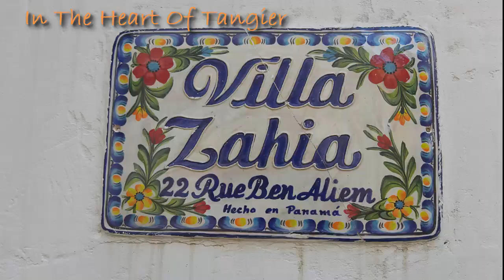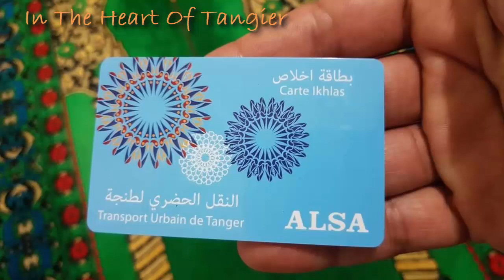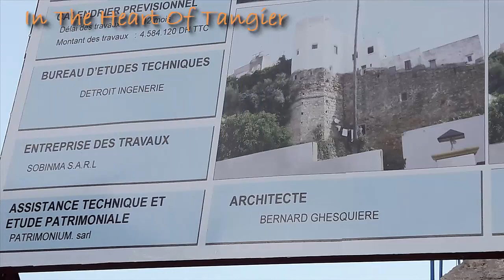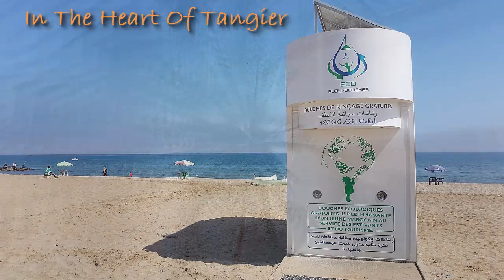In The Heart Of Tangier طنجة عروسة الشمال و شمال أفريقيا ..الجمال و البهاء ..وداكشي حتى هو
زواج بطنجة يشكل سابقة بطلاه أجنبي وأجنبيةmariage à TANGER ...une marocaine accepterait elle celà
TANGER: LES MURAILLES DU PORT REPRENNENT VIE
LA RESTAURATION DE CES VESTIGES HISTORIQUES MENÉE DANS LE CADRE DU RÉAMÉNAGEMENT DU PORT
UNE PREMIÈRE TRANCHE FINALISÉE, LA DEUXIÈME SERA LANCÉE SOUS PEU
طنجة.. بوابة التاريخ والثقافات
طنجة: صلة وصل بين أوروبا وإفريقيا
CROISIÈRES, port de pêche, marina, mais aussi patrimoine au port de Tanger. Ce port, l’un des plus anciens du pays, a vu son côté patrimonial et architectural soigné dans le cadre de l’opération de reconversion entamée au sein du port de Tanger par la SAPT.
Le nouveau port de pêche de Tanger
Nous allons transférer l'activité de pêche au sein d'une darse adossée à l'actuel port
nouveau port de tanger ville
marina tanger maroc
tanger 2021
port de plaisance tanger ville
corniche tanger 2022
nouvelle corniche de tanger
La renaissance de Tanger
Les artistes du monde entier sont tombés amoureux de tanger et ont contribué à ... le charme vient du bleu, du jaune ocre, du vert ou du rose qui teintent légèrement les murs. ... La restauration a été effectuée par le consul Dominico Fimiani.
Baie de Tanger
La baie de Tanger est une baie située près de Tanger dans le nord du Maroc, près du détroit de Gibraltar. Le cap Spartel et le cap Malabata définissent généralement sa limite. L'avenue d'Espagne longe la baie et est célèbre pour ses hôtels
La baie de Tanger (arabe : خليج طنجة, Khalid؟ Tand؟a) est une baie située près de Tanger dans le nord du Maroc, près du détroit de Gibraltar. Le cap Spartel et ...
‎Le cadre géographique et ... · ‎Le cadre climatique · ‎Le cadre hydrodynamique marin
Hotel Continental, Tanger
L'hôtel Continental brille de son authenticité marocaine et de sa réputation qui n'est plus à faire à Tanger. Il fait parti de ces hôtels à Tanger de classe trois .
Offrant une vue panoramique sur la baie de Tanger, l'Hotel Continental vous accueille à 5 minutes du port, au cœur de la médina.
Continental - Continental 3 étoiles offre des chambres douillettes à proximité de Cape Malabata, Tangier Casbah et Terrasse des Paresseux. Cet hôtel plaisant ...
°HOTEL CONTINENTAL TANGER 3* (Maroc)
Près du centre-ville et de la plage. Sites touristiques à proximité·Près des transports en commun·Les clients ont noté le prix abordable du parking.
TANGER | Reconversion of the Old Port
Les travaux de reconversion du port de Tanger Ville devront s’accélérer à partir de cet été